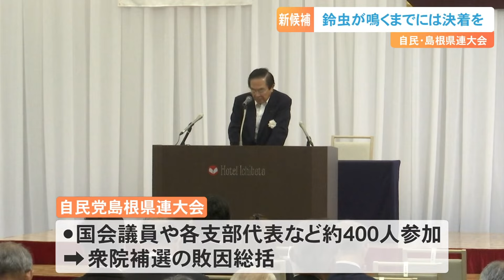自民党島根県連が衆院補選を総括…新候補「鈴虫が鳴くまでには決着させなければ」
６日に開いた県連大会で、新たな役員人事案などを承認した自民党島根県連。衆議院補欠選挙の敗北を受け島根１区の新しい候補者ににいて、新役員は「鈴虫が鳴くまでには決着させなければならない」と述べました。